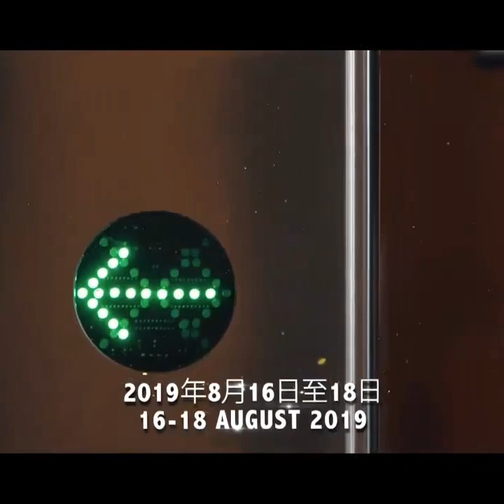3rd WCEM 2019